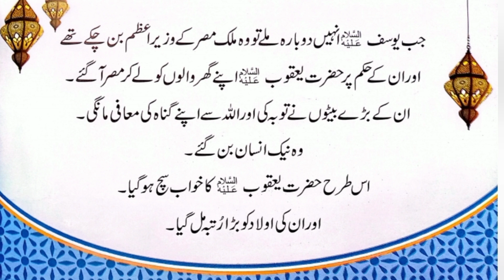Hazrat Yaqoob AS Ka Waqia | Hazrat Yaqoob Aur Bani Israel Koum